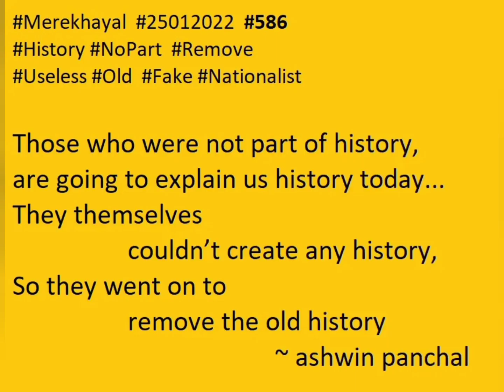इतिहास History NoPart Remove Useless Old Fake Nationalist Shayari Truth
586-25/1
इतिहास
History
-अश्विन पंचाल

जो कभी इतिहास का हिस्सा ना थे  वह हमें आज इतिहास समझाने चले
जब ख़ुदका  कोई इतिहास ना बना सके तो पुराना इतिहास मिटाने चले

Jo Kabhi Itihaas ka hissa na the, woh aaj humey itihaas samjhaane chale
Jab khudka koi itihaas na bana sake to purana itihaas mitaana chale

Those who were not part of history,
are going to explain us history today
They themselves couldn’t create any history,
so they went on to remove the old history
- ashwin panchal